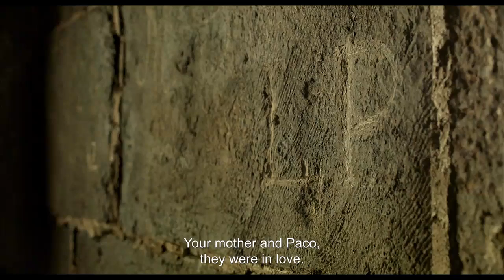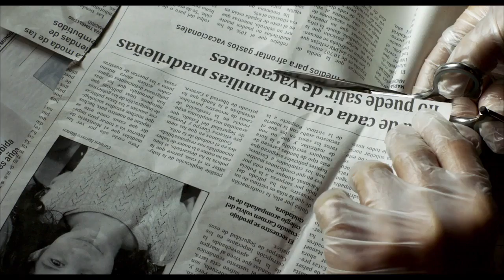Everybody Knows (2018) - Trailer (English Subs)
Directed by : Asghar Farhadi
Produced by : Memento Films Production

A l’occasion du mariage de sa sœur, Laura revient avec ses enfants dans son village natal au cœur d’un vignoble espagnol. Mais des évènements inattendus viennent bouleverser son séjour et font ressurgir un passé depuis trop longtemps enfoui.